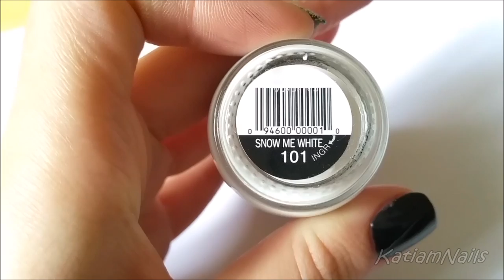Mickey Mouse Nail Art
Cosa ho usato:
▶ Smalto bianco @sinfulcolorsprofessional
▶ Smalto nero @kikomilano
▶ Water Decals Mickey Mouse @shopkeeki
▶ Top Coat Effetto Gel @kikomilano
▶ Glitter Holo @lightinthebox
▶ Borchie @bornprettystore